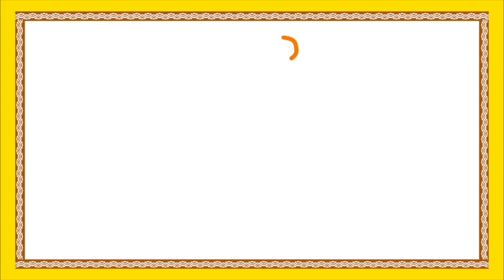Telugu Stories For Children | Telivaina Meka Pilla Short Story | Kids Animated Movie | Bommarillu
Telugu Stories for children features Telivaina Meka Pilla Short Story from Kids Animated Movies available only on Bommarillu. We bring you best in animation moral stories, fairy tales, bed time stories, grandma stories and more stories.